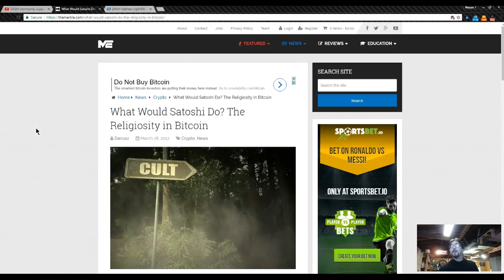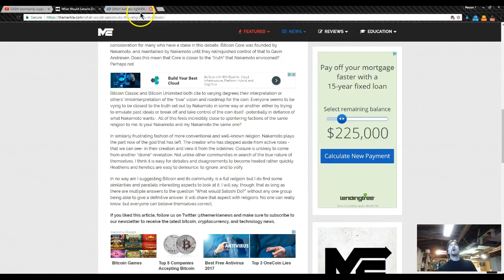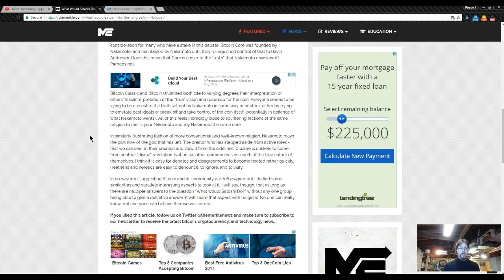Dash Community Growth becoming more unified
Bitcoin  1J5xXMLNU2Y3s8kMzXevvYJhQm6ahV3eBA
Dash     XmJoz611erZywrVH8M3XoxAGvMi8nkCQUR
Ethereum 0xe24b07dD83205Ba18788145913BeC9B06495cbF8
Z-Cash   t1gPbhbq9uCxrXYWM6MzsSCQeMqLxijHpfg

Bitcoin
DashCoin
Dash
Ethereum
Hashpower
Genesis Mining
Crypto Currency
Crypto Currency mining
bitcoin mining
genesis mining
steemit
steem
bitcoin
bitcoin wallet
bitcoin mining
crypto
cryptocurrency
cypto wallet
cryptocurrency wallet
crypto currency mining
ethereum
ethereum mining
buy bitcoin bitcoins
top bitcoin
bitcoin site
bitcoin sites
doge
coin
coins
blockchain
blockchains
blockchain mining
bitcoin price
litecoin
monero
auger
maidsafe
maidsafecoin
steem steemit
factom
lisk
coinbase
genesis mining
cloud mining
Genesis Mining referal code
Genesus mining upgrade
Genesis mining youtube upgrader
GMYU
genesis mining webinar
cloud mining profit
scrypt cloud mining
Antminer s9
Bitcoin lottery
nicehash
Earn Bitcoin
bitcoin mining
mining rig
mining farm
earn money online
Roi
Payouts
tutorial
best cloud mining
best bitcoin cloud mining
cloud mining profit
scrypt cloud mining
Antminer s9
Bitcoin lottery
nicehash
HashFlare
Hashflare mining
hashflare profit
hashflare code
Earn Bitcoin
bitcoin mining
are bitcoins traceable
are bitcoins worth it
are bitcoins safe,
can bitcoin be hacked,
can bitcoin be traced,
how did bitcoin start
how do bitcoins work
how to do bitcoin mining
where do bitcoins come from
how do bitcoin transactions work
how to do bitcoin
vantagens do bitcoin
how does bitcoin work
how does bitcoin mining work
where does bitcoin come from
how bitcoin works
how bitcoin mining works
how bitcoin works under the hood
how bitcoin transactions work
how bitcoin wallets work
how bitcoin will end world poverty
how bitcoin works simple
how bitcoin started
how bitcoin mining
how bitcoins are created
is bitcoin mining worth it
is bitcoin safe
is bitcoin legal
is bitcoin a good investment
is bitcoin mining legal
is bitcoin mining still profitable
is bitcoin worth it
is bitcoin anonymous
is bitcoin the future
is bitcoin traceable
should i buy bitcoin
what bitcoin mining looks like
what's bitcoin mining
what is bitcoin mining and how does it work
what are bitcoins and how do they work
what is bitcoin v2
what is bitcoin and how does it work ft technology
what is bitcoin explained
what is bitcoin xt
which bitcoin wallet
which bitcoin wallet is best
who created bitcoin
whose line bitcoin
whose line colin bitcoin
why bitcoin will fail
why bitcoin will change everything
why bitcoin has value
why bitcoin is better than gold
why bitcoin mining
why buy bitcoin
why use bitcoin
will bitcoin fail
how to buy bitcoins
buy bitcoins
invest in bitcoin
bitcoin business opportunity
hashflare review
hashflare mining
hashflare guide
hashflare discount
litecoin
doge
zcash
burst
dash
bitcoin etf
Passive income